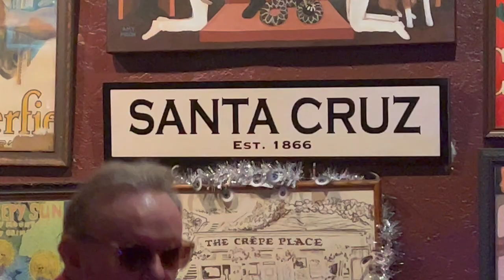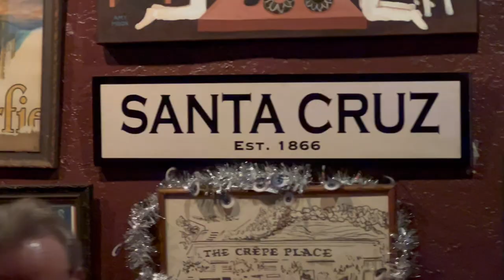The Mermen - Yellowstone TV Series Theme - February 25, 2023 - The Crepe Place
The Mermen perform the Yellowstone TV Series Theme on February 25, 2023 at The Crepe Place in Santa Cruz, CA